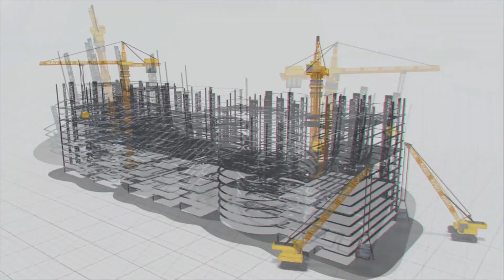Green Revolution 2 0 powered by water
MEIL is playing a pivotal role in India's agricultural development. We are reshaping the landscape with groundbreaking water solutions that empower farmers for abundant harvests. Our mission is to transform agrarian landscapes through innovative irrigation projects.

By connecting the rivers Narmada, Kshipra and Simhasta in Madhya Pradesh, we have transformed the remote backward areas of the Malwa region by providing irrigation and drinking facilities. This complex connectivity is fostering efficient resource optimisation.

The Kaleshwaram Lift Irrigation Project in Telangana is a marvel of engineering brilliance! It is the world's largest lift irrigation project and hosts the largest underground pump house, showcasing our technical finesse and ensuring efficient water elevation.

We think globally and act locally. MEIL teamed up with Israel's Netafim to lead Asia's largest Ramthal Drip Irrigation project in Karnataka. Through a colossal 2,150-km pipeline, water is delivered smartly to vast lands, reducing wastage.

But it's not just about infrastructure – we're driving societal transformation. Our interventions are bringing prosperity back to drought-ridden landscapes across the country. Many more projects are on the list that showcases engineering expertise and our commitment to agrarian transformation. At MEIL, we are not just water experts; we are impact-makers. Join us in celebrating innovation meeting impact in the world of water management.